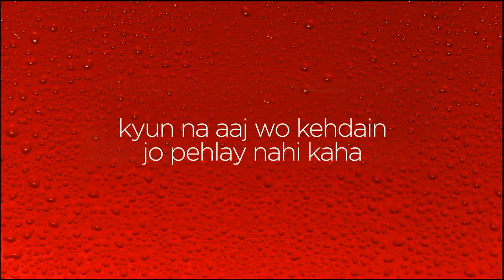Coke Connect TVC | Father | Creative Ads